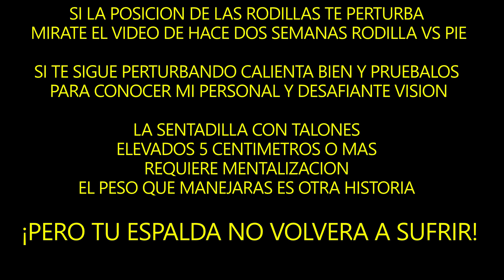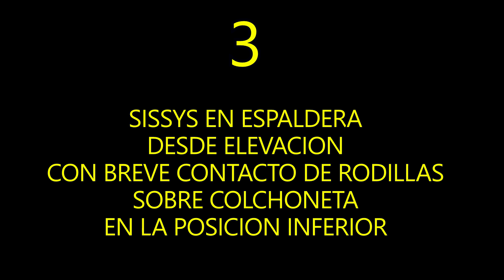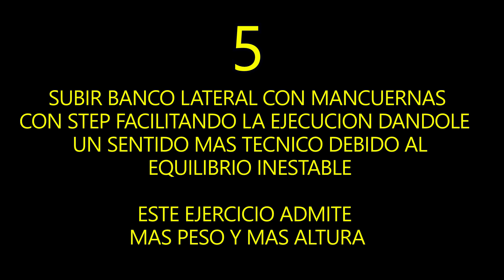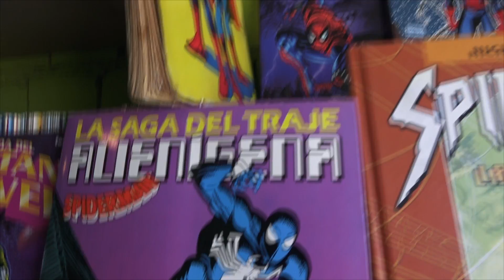LOCOS por los CUADRICEPS - Rompepiernas | Iron Masters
En serie gigante, por separado, cada uno de estos ejercicios supone un apasionante reto para esas ¨patas de jilguero" que todos llevamos en nuestro exterior, especialmente yo!